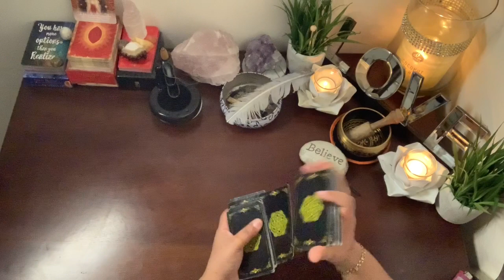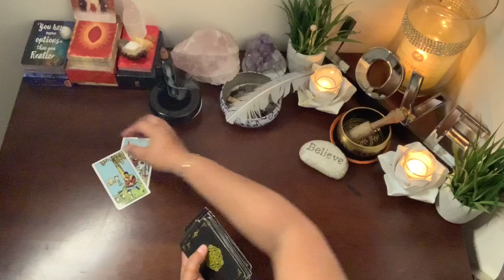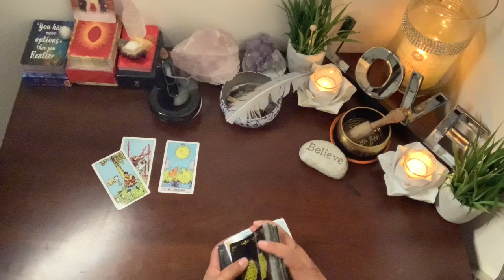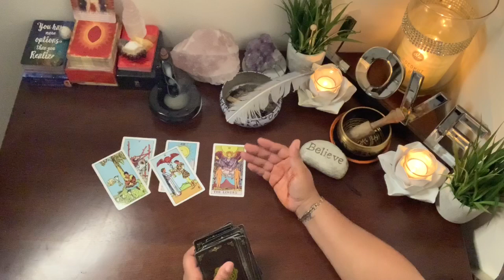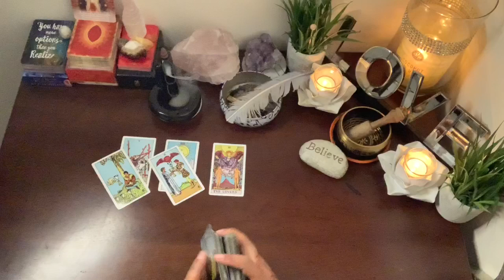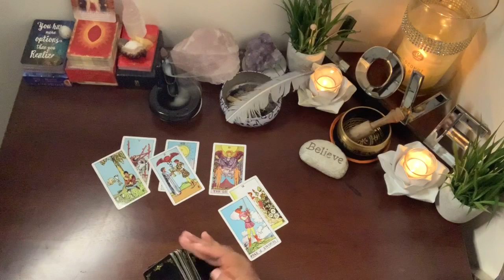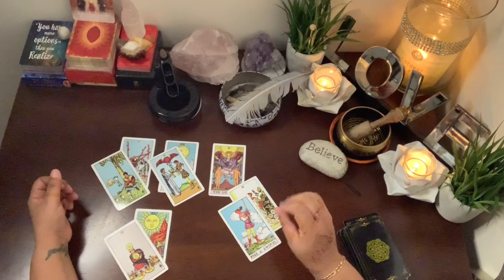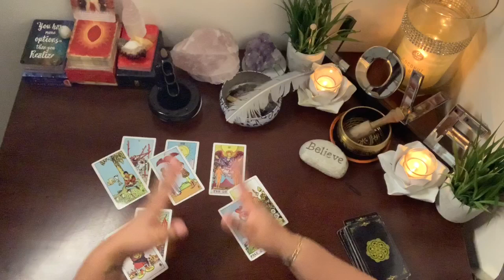Pisces ♓️ Bored 😐 Lazy & Anxious 😟 ~ We Got To Do Better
Amazon Gifts

We are workers of the light. Through various charitable events and undertakings we are hoping to help individuals balance the energies associated with fear, anxiety, doubt, and poor self image with the energies of peace, love, unity, and understanding. The ultimate goal is to  help those that seek their way, into the light. We are dedicated to healing the mind, body, and soul through personal growth and development.

gf.me/u/v6ricp

Mail:
2890 GA HWY 212 A-204